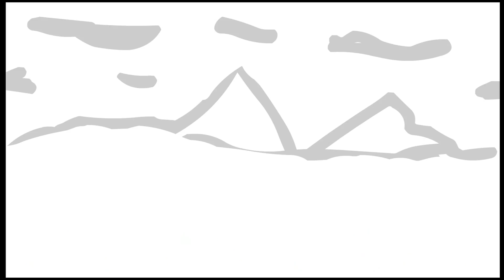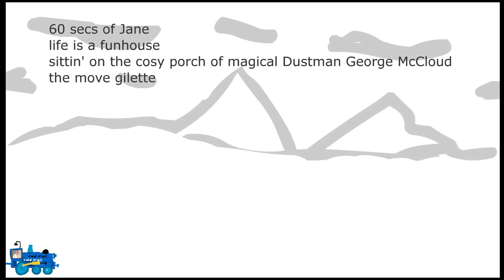De Wisch TimeCarriers, first time live, at benefit 'Shelter in the Shade'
Way back then... First ever TimeCarriers concert and not at full strenght yet. De Wisch TimeCarriers Live at benefit concert 'Shelter in the Shade'. Headphones mix by Mad Engineering. High definition new version. A small part of the noice at the end of songs has been shifted to highlight and to cross over the different parts of the movie. All the unprocessed audio has been recorded live on a simple mini disk by one stereo mike. (Movie TimeCarriers Live15.mov) Here we played with Lienke, Marielle, Mike, Freek, Ton, Tobias and Rien. In this clip you hear fragments of our songs Cold Man, Life is a Funhouse, Good Evening Mr Sunshine, Rain, White Seed and Sittin' on the cosy porch of Magical Dustman George McCloud.